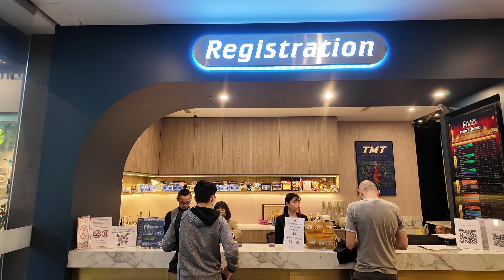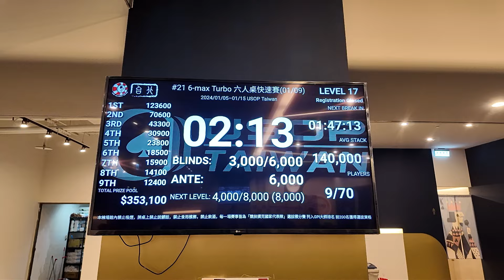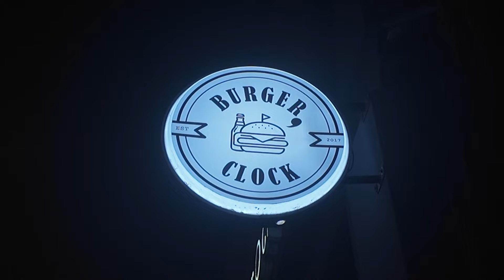IL GAGNE ENCORE UN TOURNOI À TAÏWAN ???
Découvrez la Team Pro Cimitarra dans ce 2ème épisode qui retrace la saison 1 de l'équipe de joueurs de poker français qui sillonne l'Asie.

Cette fois-ci, toujours à Taïwan, on vous embarque sur le Main Event USOP, mais surtout sur le gros deep run de Romain Bier sur le USOP 6-Max Turbo !

Montage : Viral Minds
Images filmées par Dimitri Vernier.